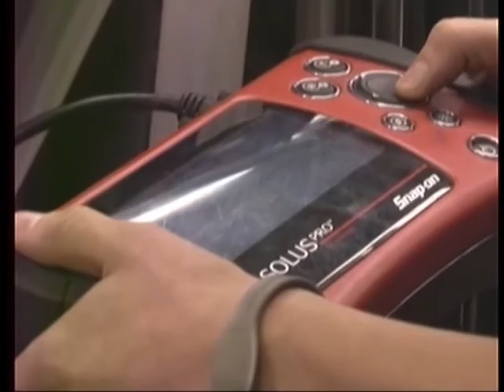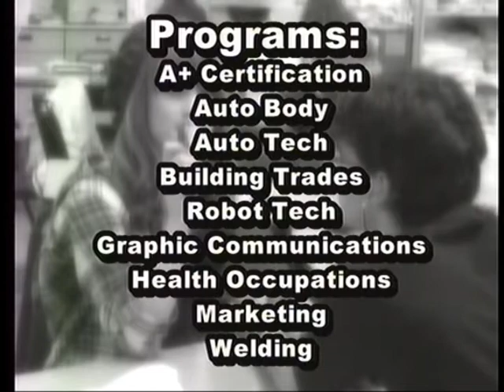Dickinson Iron Tech